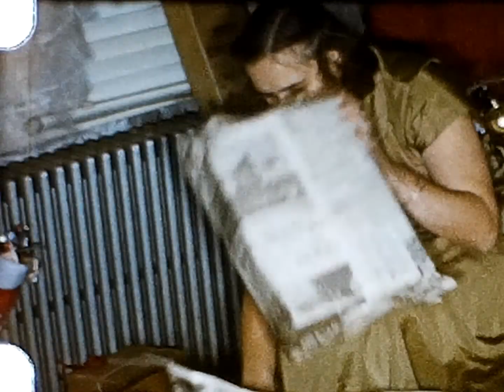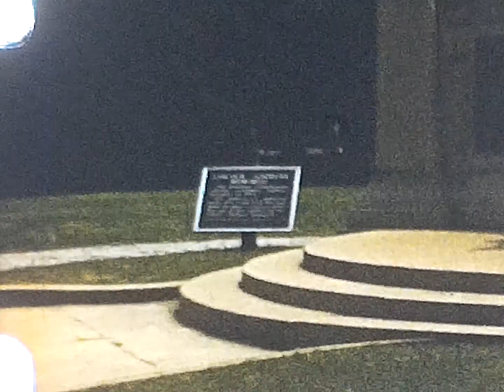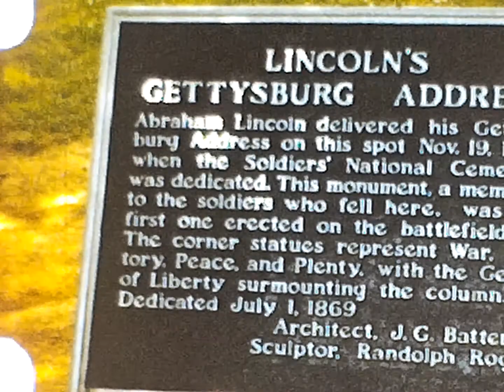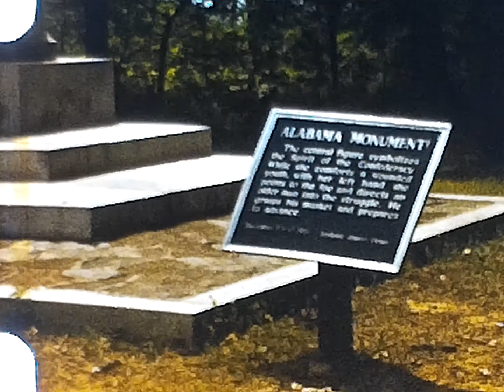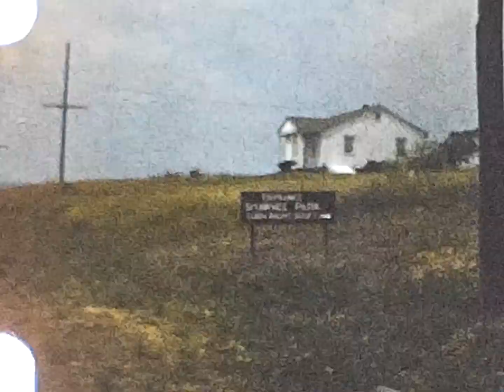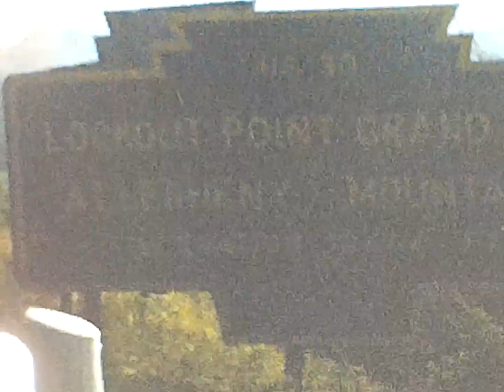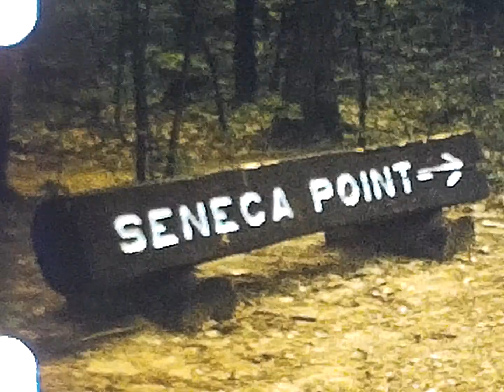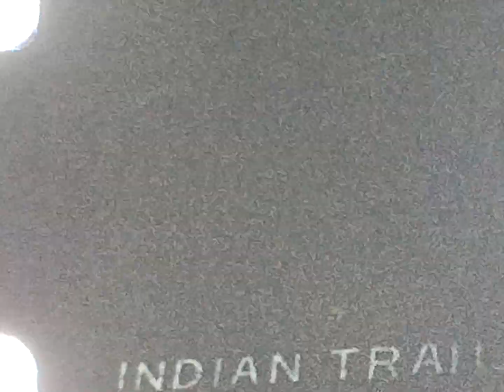Tinner Home Movies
Christmas, Trip to Gettysburg and Western PA, Camping